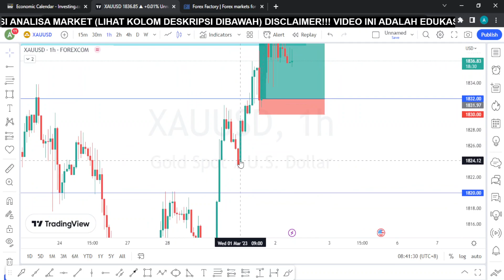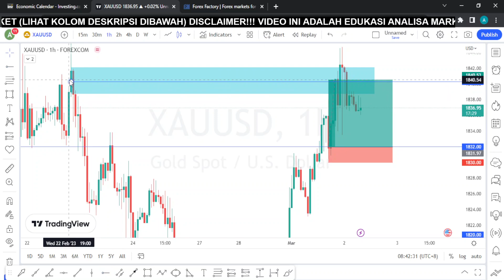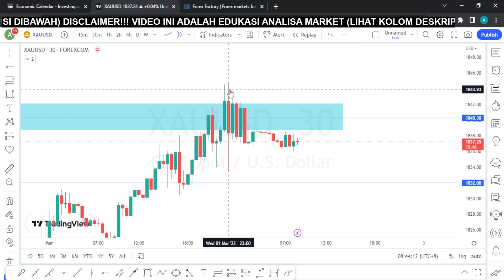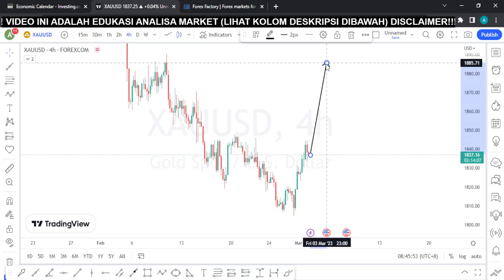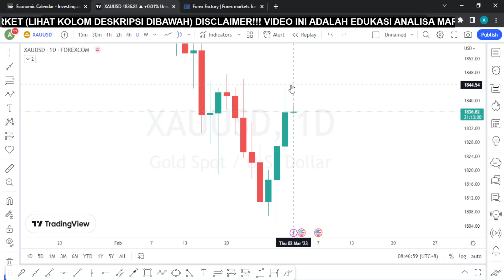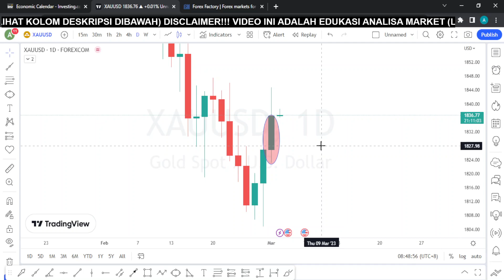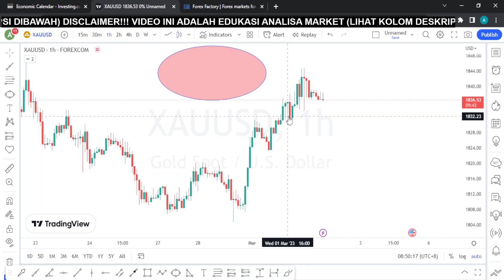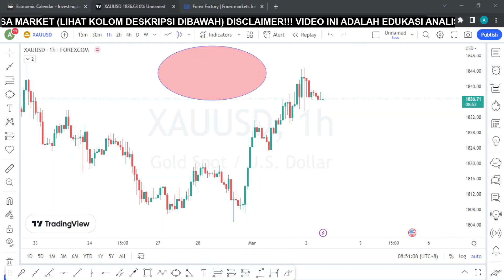MARKET REVIEW XAUUSD / GOLD, PROFIT BUY 1832 - 1840 (Analisa 1 Maret 2023)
Market Review Analisa Teknikal Harian XAUUSD tanggal 1 Maret 2023.
00:01 Intro